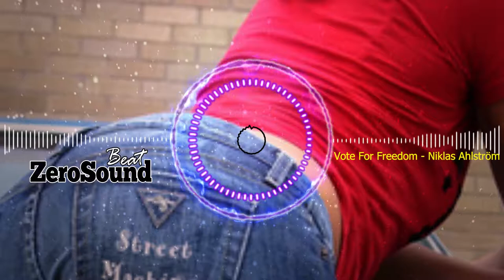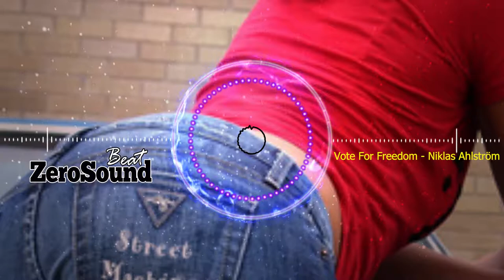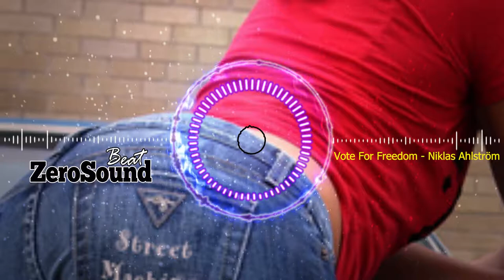Vote For Freedom - Niklas Ahlström - ELECTRO MUSIC